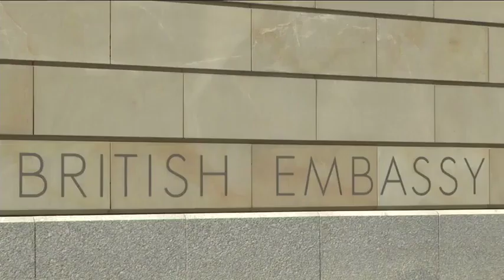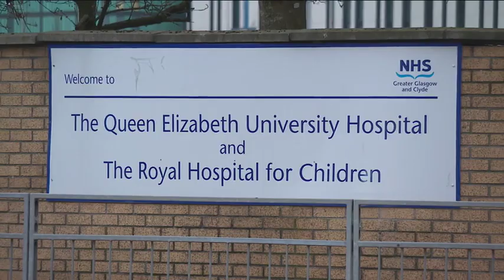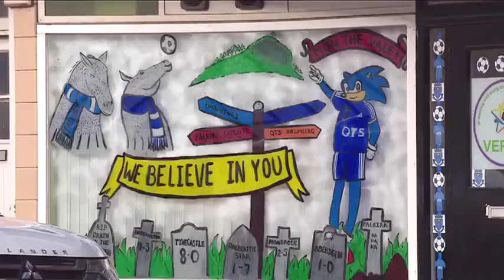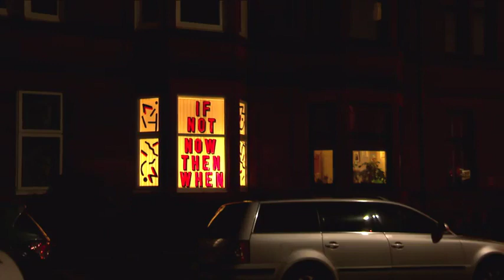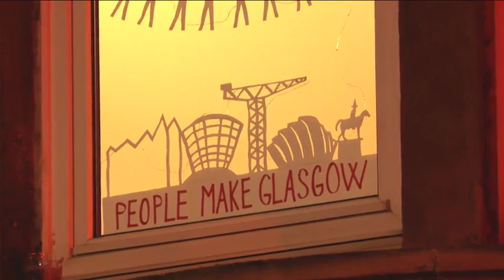230213 STV News at Six Glasgow & West